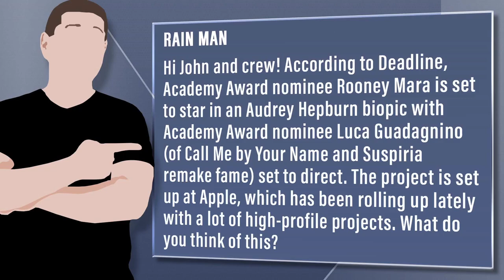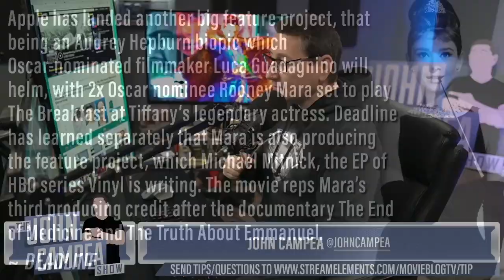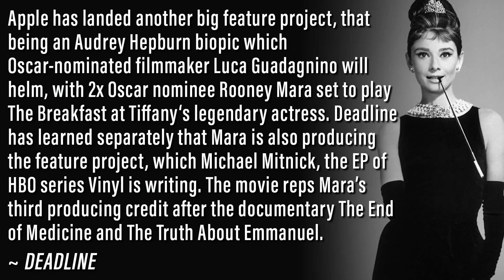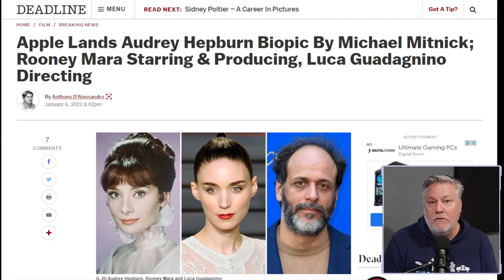Rooney Mara To Star In Audrey Hepburn Biopic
Viewer Question:
Rain Man - Hi John and crew! According to Deadline, Academy Award nominee Rooney Mara is set to star in an Audrey Hepburn biopic with Academy Award nominee Luca Guadagnino (of Call Me by Your Name and Suspiria remake fame) set to direct. The project is set up at Apple, which has been rolling up lately with a lot of high-profile projects. What do you think of this?

Mic pre-amps

Streaming Software
Wirecast Pro